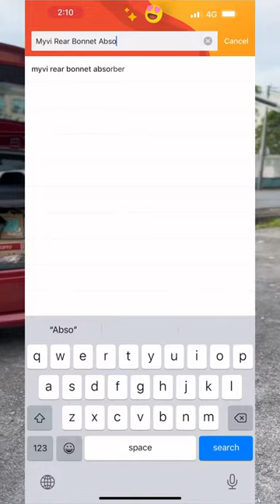DIY tukar Perodua Rear Bonnet Absorber?! 😎😎😎😎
DIY tukar Perodua Myvi Rear Bonnet Absorber?! X susah~ Jom kita sama2 layan video 🥰🥰🥰